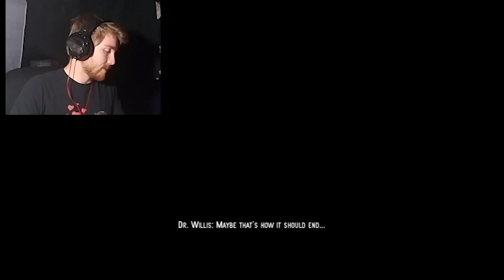So much Sand! | Where There Once Was Sand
Just trying to be a good robot!